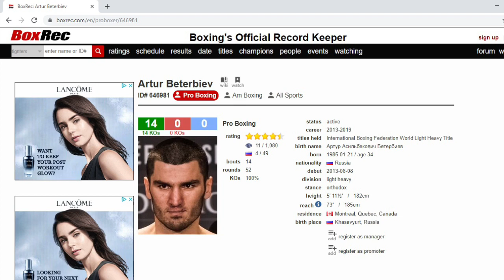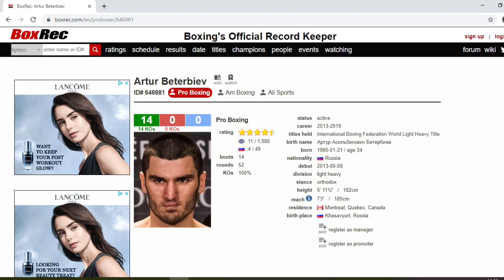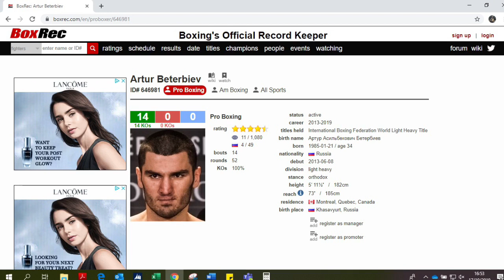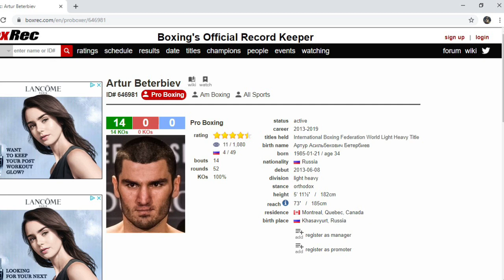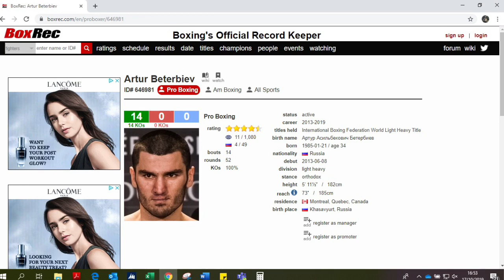ARTUR BETERBIEV VS OLEKSANDR GVOZDYK- DESTRUCTION- KING ARTUR???- POST FIGHT REVIEW (NO FOOTAGE)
PLEASE NOTE THAT THIS IS A POST FIGHT REVIEW AND CONTAINS NO FOOTAGE OR STILL IMAGES OF THE FIGHT